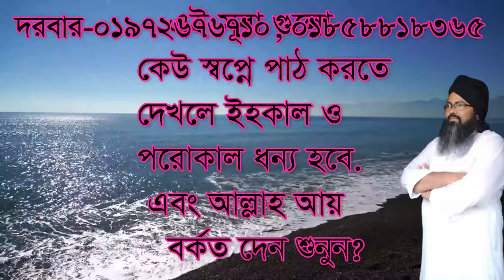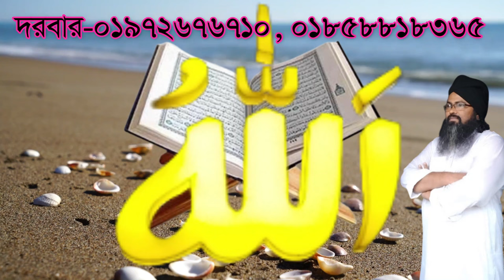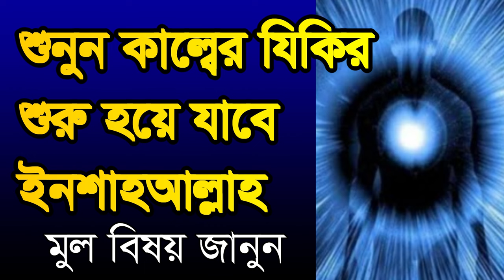kalbe jikir soro hoye jabe sonon#, কালবের- জিকির- জারি- হয়ে যাবে#